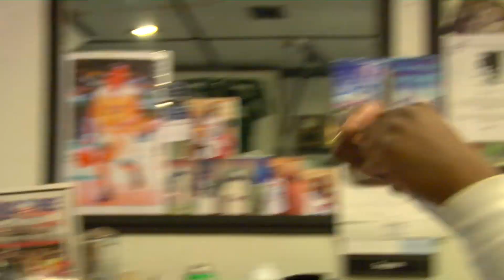A White Man Walks Into A Barbershop (Kyle rapping)